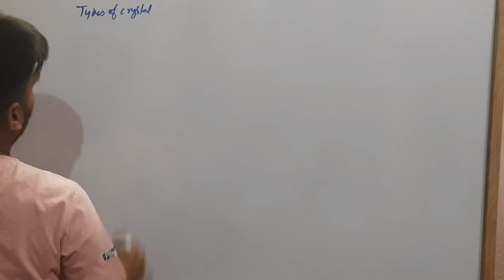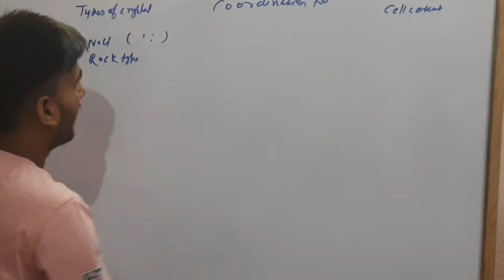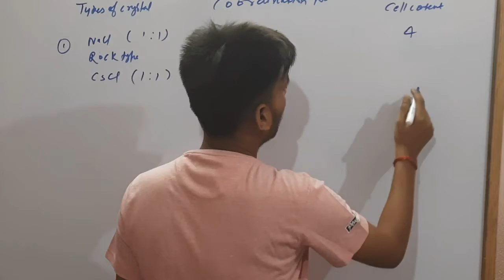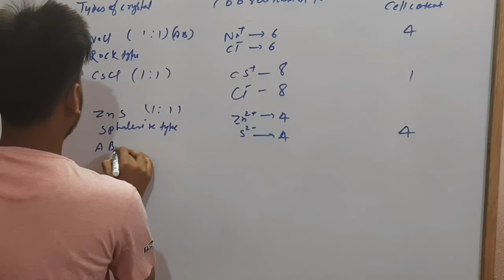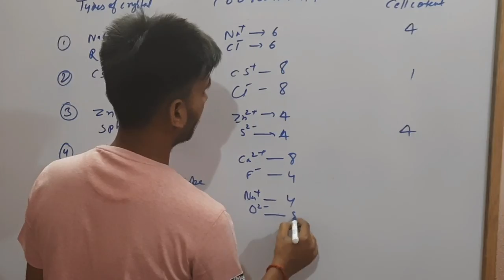TYPES OF IONIC CRYSTAL Isolid statesI class- 12